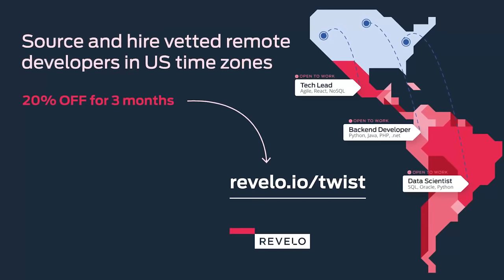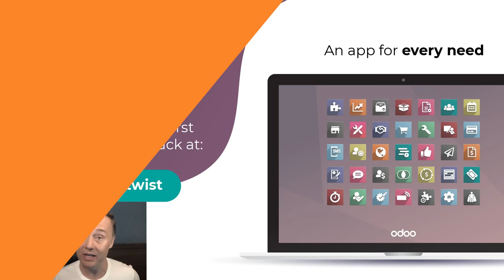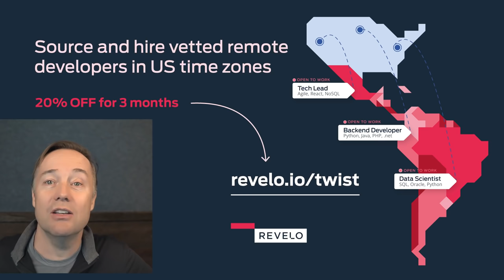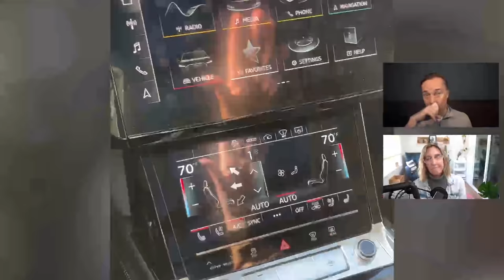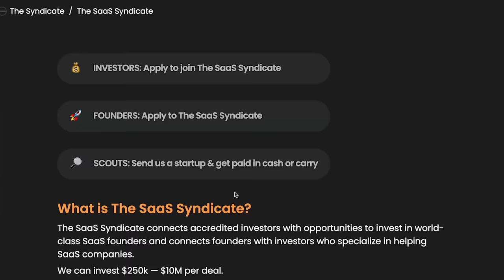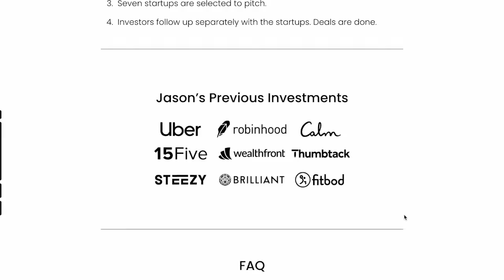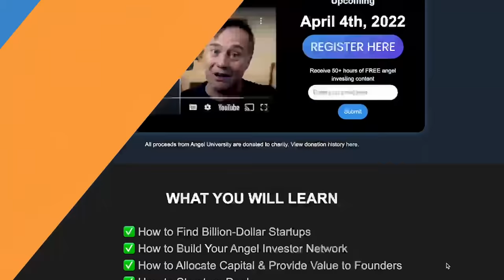Should you worry if investors say this? (VC Sunday School) + Seth Bannon of 50 Years | E1395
00:00 Jason and Molly tee up today’s topics: VC Sunday School, Molly’s EV reviews, and This Week in Climate Startups!
01:51 VC Sunday School: Why some investors wait for founders to “find a lead”
09:59 Odoo - Get your first app free and a $1000 credit at
11:04 Getting to the root of why VCs wait for leads: nobody likes to turn down founders, LAUNCH role playing
19:36 Revelo - Get 20% off the first 3 months by mentioning TWIST at
20:42 Molly’s EV Review (check out at breaking down the next wave of EVs
32:42 Bubble. Get one month free of a no-code plan at
34:12 Seth Bannon of Fifty Years, raising their first fund, investment break down
47:11 Seth’s thoughts on the startup ecosystem “losing its way” over the past few years
55:03 Helping climate entrepreneurs

Thanks to our partners:
Odoo - Get your first app free and a $1000 credit
Bubble. Get one month free of a no-code plan